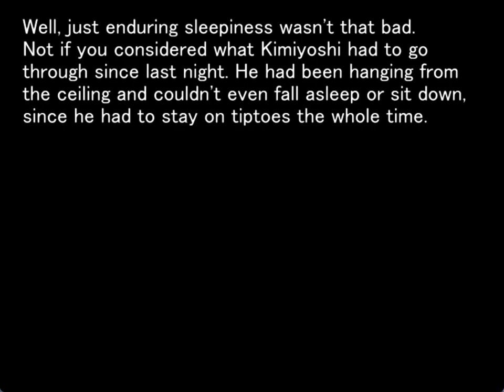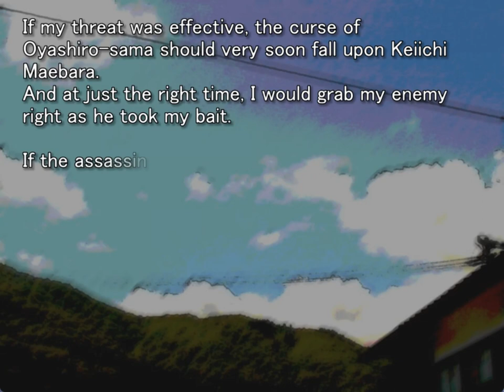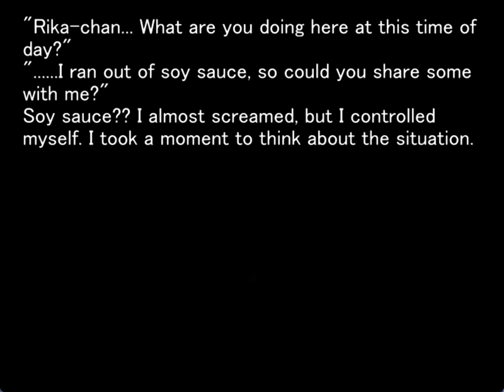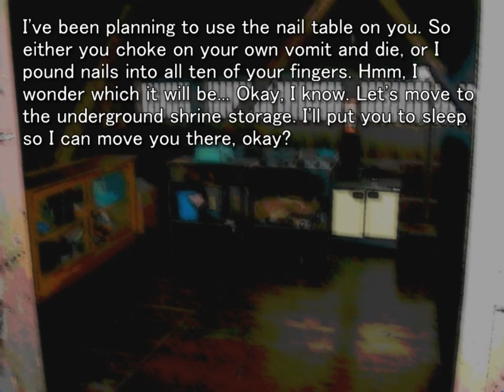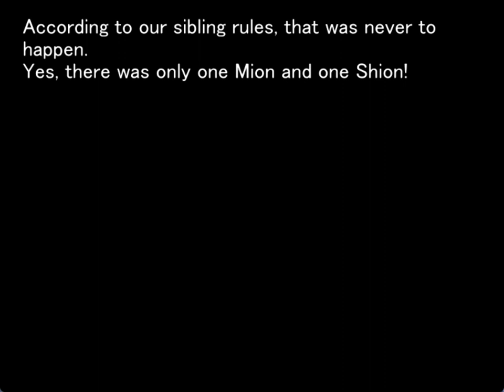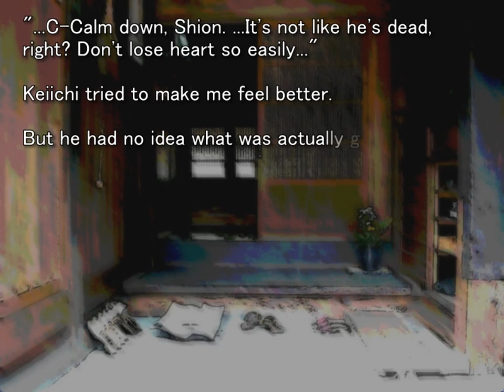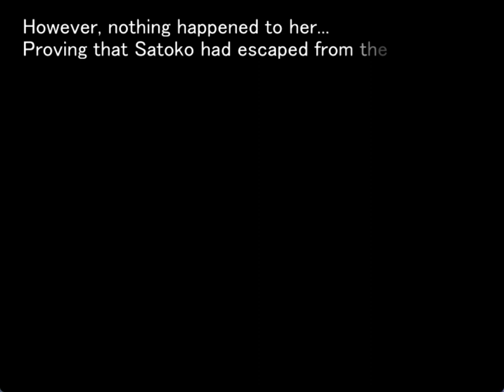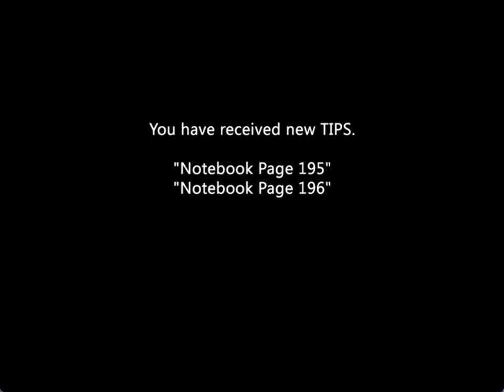MEAKASHI ORIGINAL GAMEPLAY PT23